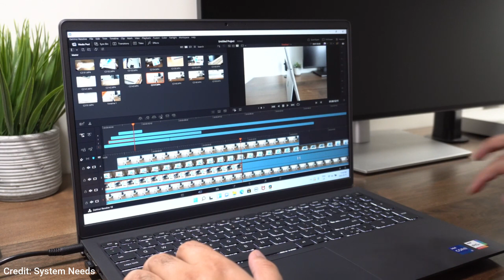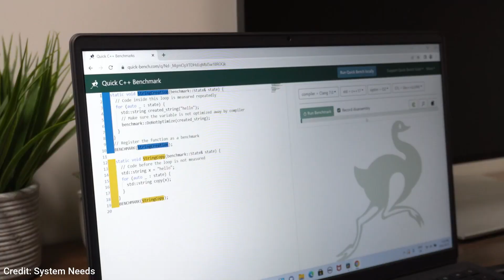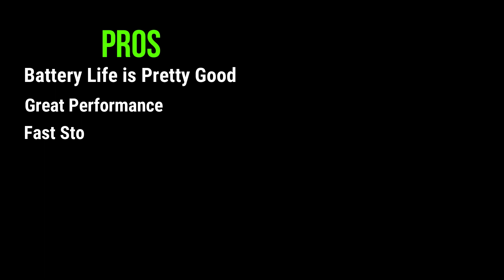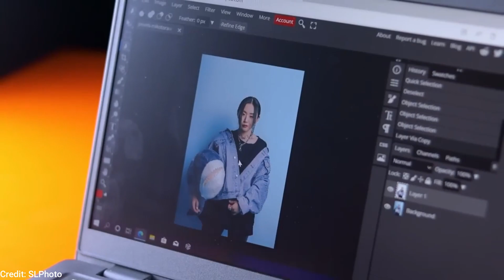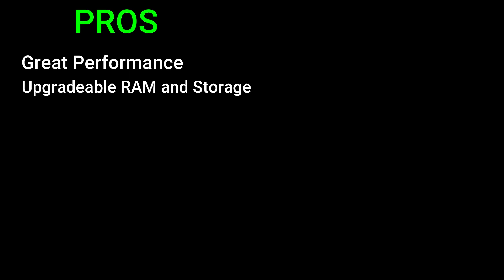Top 5 Best Dell Laptops Under ₹30,000 (2023) | Best Budget Dell Laptops In India At Best Price!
🔥BEST DEAL ON AMAZON

1 Dell Vostro 3425

2  Dell Latitude 3420

3 Dell Vostro 5340

4 Dell Latitude 7390

5 Dell Vostro 3401